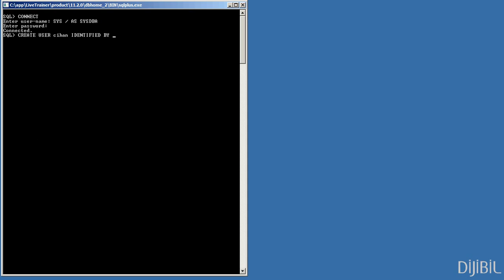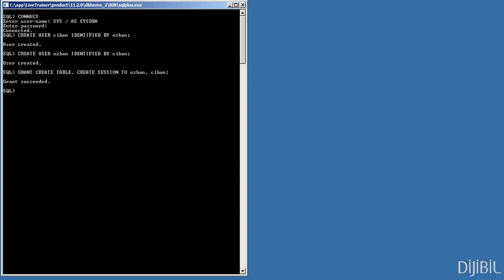4 - Oracle Veritabanı : Kullanıcı Oluşturma ve Hak Atama